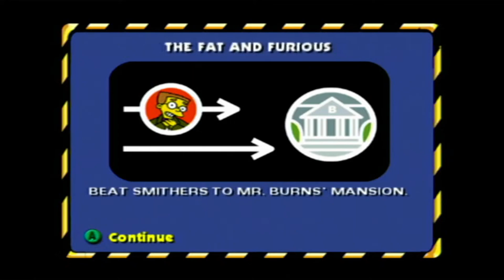The Fat And Furious Simpsons Hit & Run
how to beat the fat and the furious on the simpsons hit & run gamecube